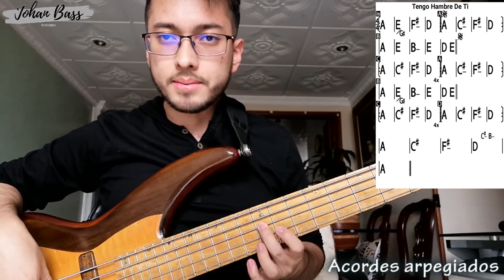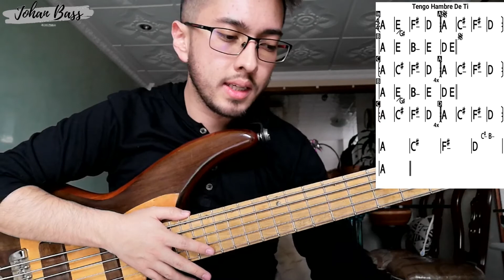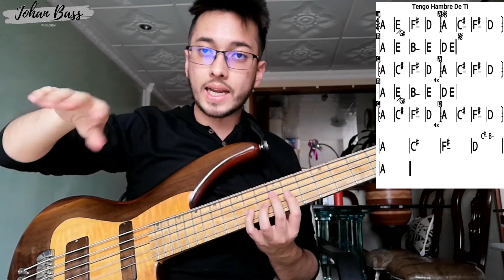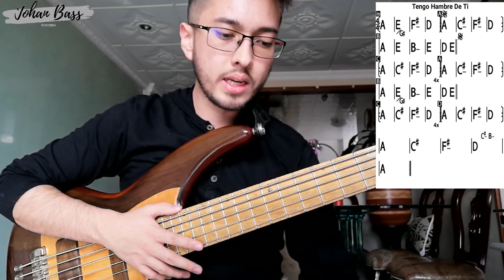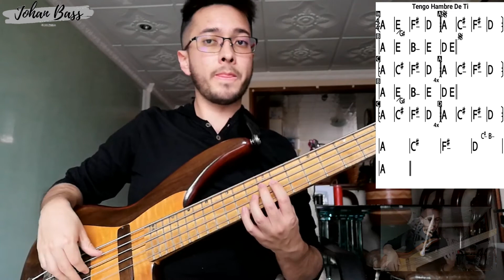¿Cómo tocar en el Bajo Eléctrico "Tengo hambre de Ti" de Jesús Adrián Romero? INTRO&SOLO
Les traigo un tutorial con diferentes elementos que nos permiten realizar una interpretación bastante rica musicalmente de la canción "Tengo hambre de Ti" de Jesús Adrián Romero. Aquí explico cómo tocar el acompañamiento de la canción, explico algunos adornos tanto armónicos como melódicos y algunas ideas de improvisación en la canción.

Este material es para mis estudiantes de Bajo eléctrico en la Academia Yadah en la ciudad de Bogotá D.C. En el proyecto de realizar la adaptación de ésta canción a 4 bajos.

Espero sea de provecho para todos!